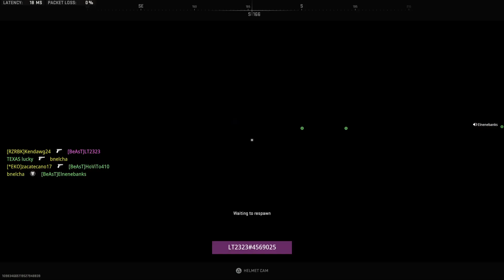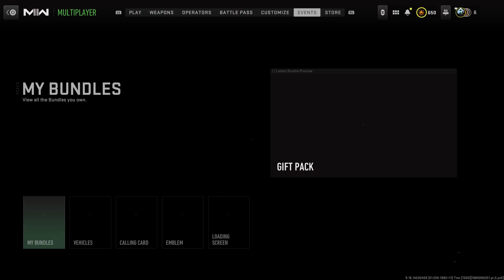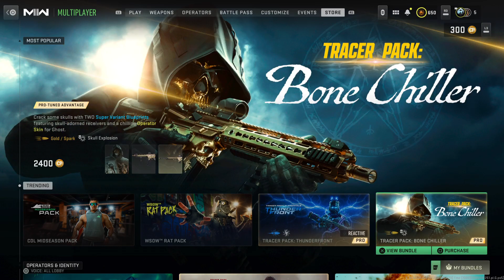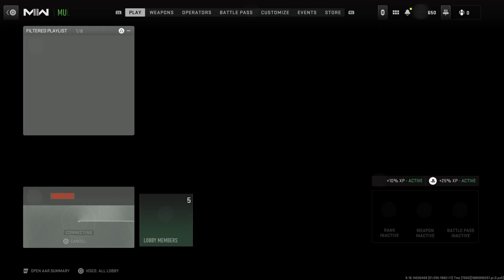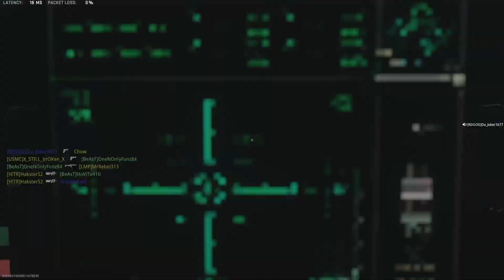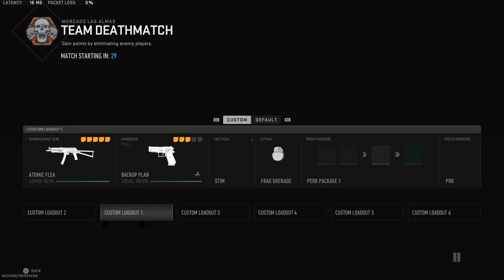Call of Duty: Modern Warfare II_20230606212603